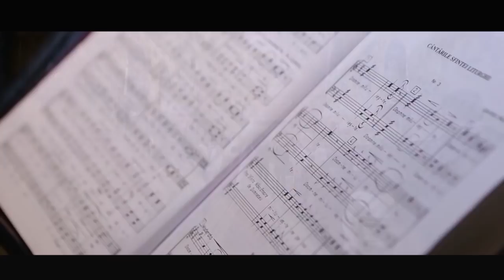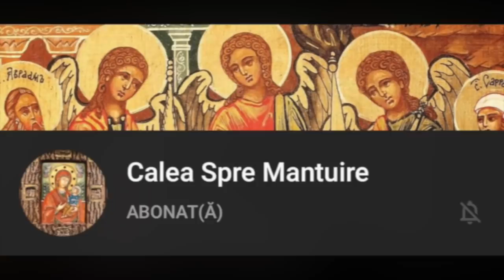⚜️IMAGINI ÎN PREMIERĂ ABSOLUTĂ ⚜️ O CUNUNIE RELIGIOASĂ CA-N POVEȘTI ⚜️ POVESTEA NOASTRĂ DE IUBIRE ⚜️